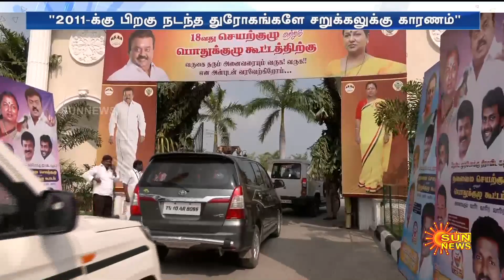தேமுதிகவின் சறுக்களுக்கான காரணமே இது தான் - உடைச்சு பேசிய பிரேமலதா விஜயகாந்த் | Sun News